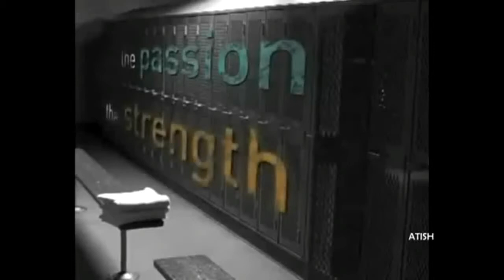"The Passion Of Sachin Tendulkar" Trailer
Must To See to give farewell " THE GOD OF CRICKET "